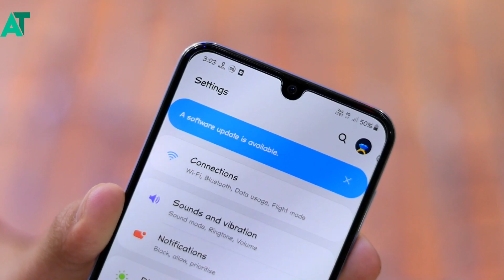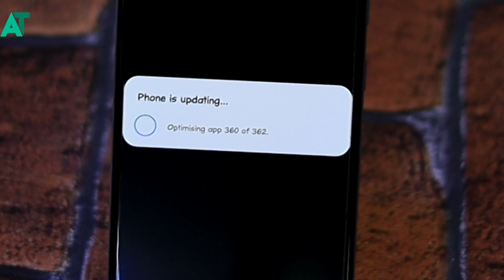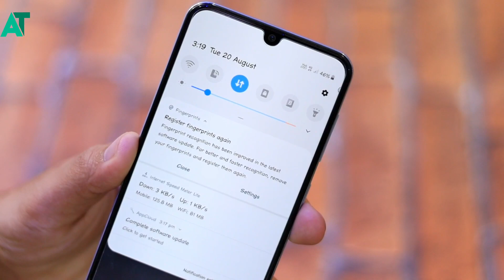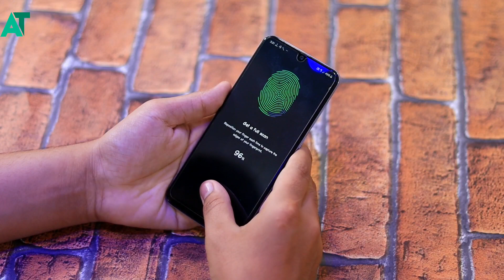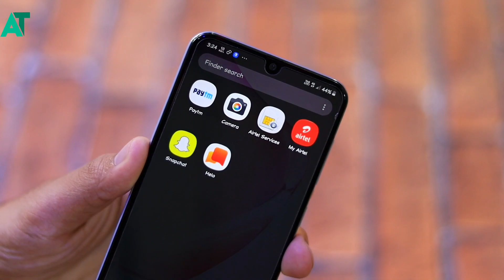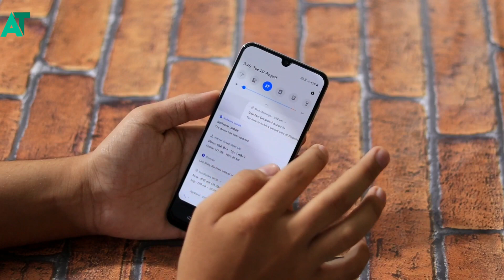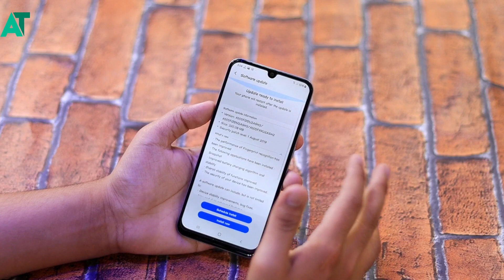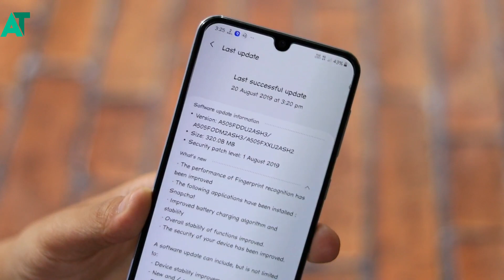Samsung A50 August update with major improvements | Super fast fingerprint | Best update ever🔥🔥😘